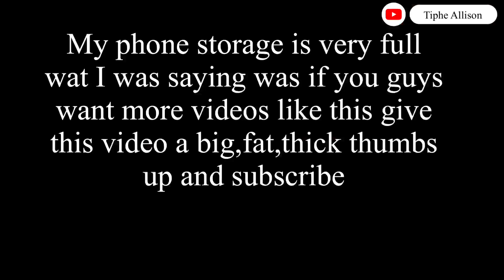Wat I eat in a day as a Nigerian student trying to loose weight